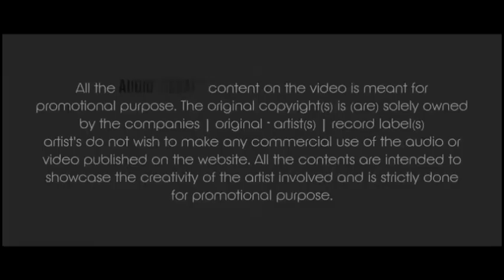Aayee Hai Diwali Dholki Dance Mix Dj Shyamal Mp3 Song || Happy Diwali Wish || Hindi Bollywood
your other quiries.
aayee hai diwali
aayee hai diwali dhalki dance mix dj shyamal mp3 song
aayee hai diwali
suno ji gharwali
dholki dance mix new song
aayee hai diwali dhalki dance mix dj
aayee hai diwali dj song
aayee hai diwali suno ji gharwali